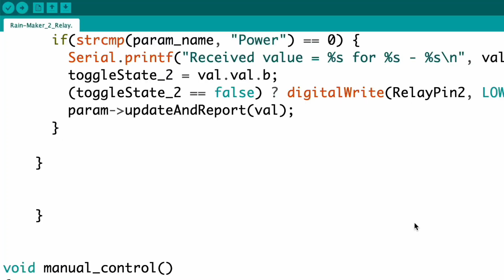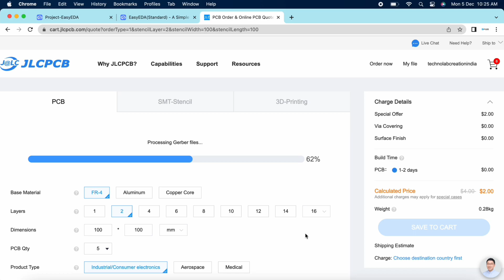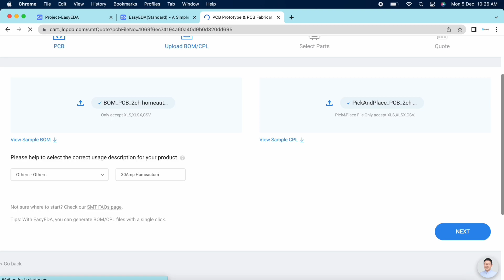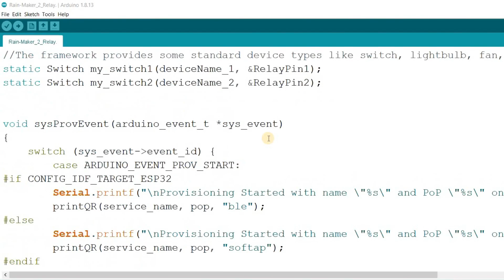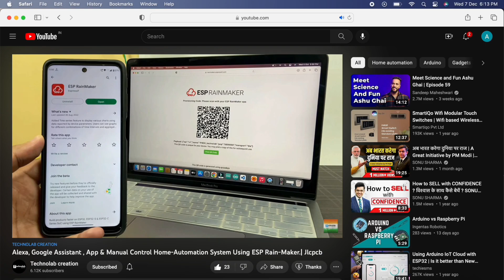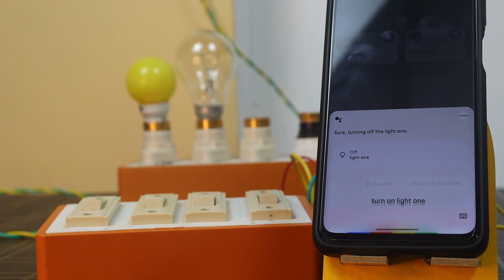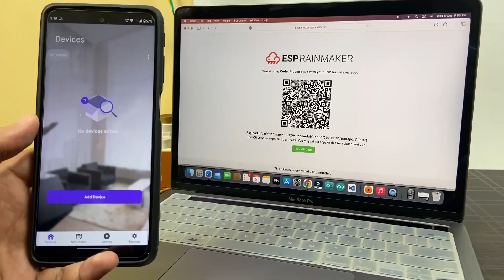30Amp Home-Automation PCB for heavy Load Appliances. | jlcpcb.